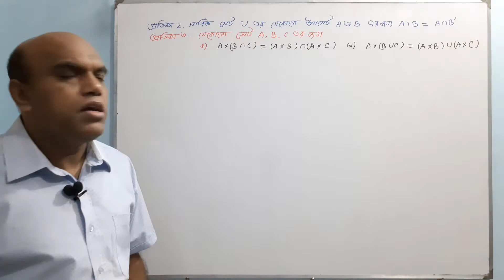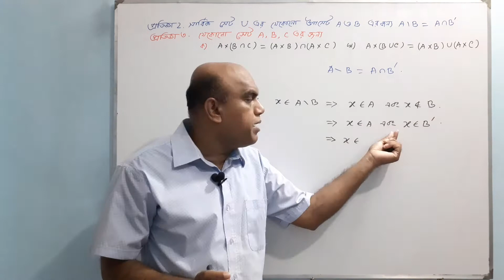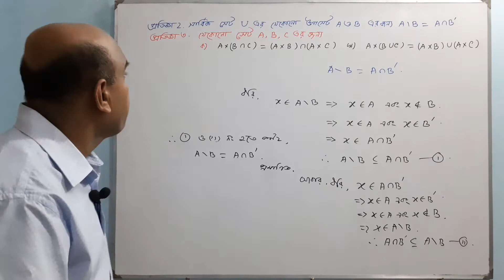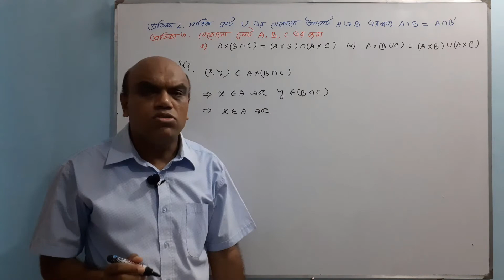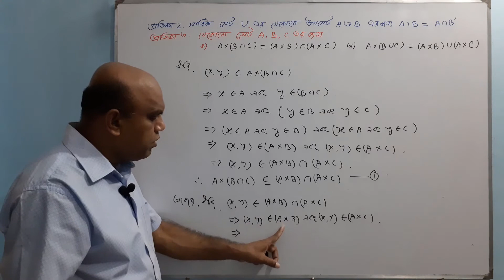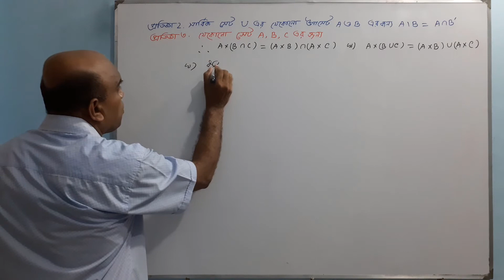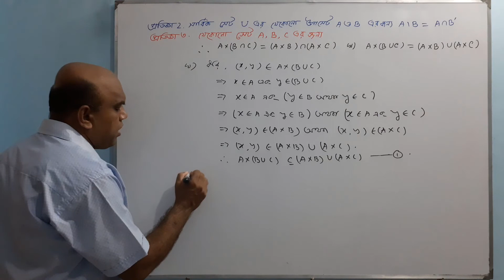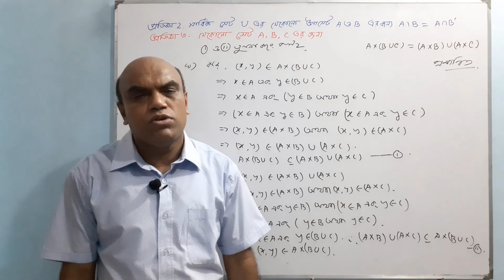প্রতিজ্ঞা ২ ও ৩ প্রমাণ | SSC Higher Math Chapter 1 | Prove Theorem 2 & 3 in Set Theory | সেট ও ফাংশন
Introduced by,
                      Md. Rafiqul Islam
                  Senior Teacher (Math)

Share this with your friends. I hope you find this video helpful, and be sure to ask any questions down in the comments!